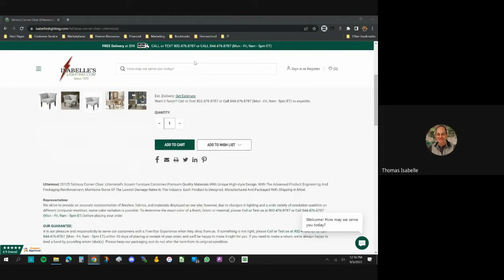How to Avoid Return Hassles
No one likes returns. We’ll do everything we can to ensure you’ll love what you bought from us.